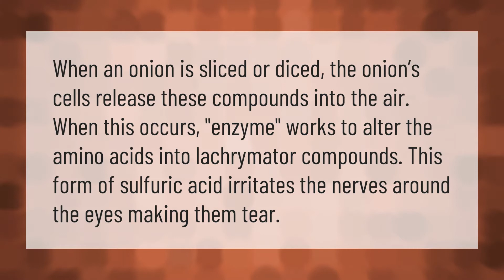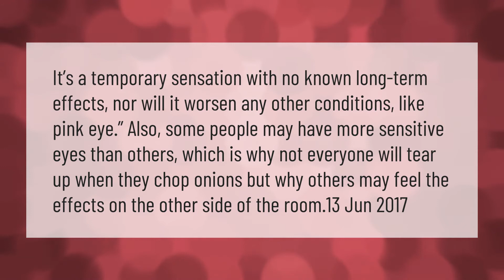Which chemical in onion causes tears?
00:00 - Which chemical in onion causes tears?
00:37 - Do onions make everyone cry?
01:09 - Which onion is the strongest?

Laura S. Harris (2021, March 1.) Which chemical in onion causes tears?
    AskAbout.video/articles/Which-chemical-in-onion-causes-tears-226000